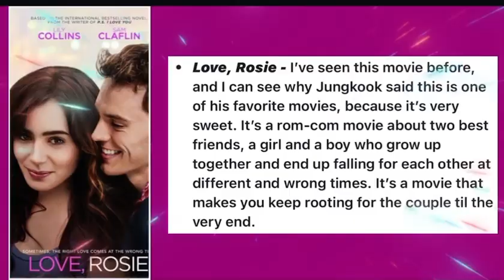UNSTOPPABLE JUNGKOOK • 14 FAVORITES YOU WANNA KNOW • HE LIKES THE MOST • MUCH LOVE JK • TSV 1318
UNSTOPPABLE JUNGKOOK • 14 FAVORITES YOU WANNA KNOW • HE LIKES THE MOST • MUCH LOVE JK •